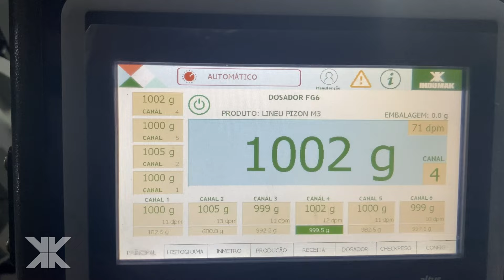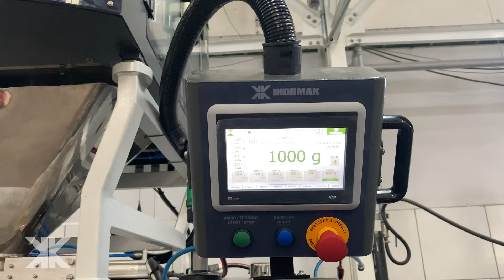Dosador FG6-G Fracionamento Arroz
A Linha FG é indispensável para quem busca um empacotamento eficiente, com altas doses de precisão. Nessa aplicação, o dosador gravimétrico modelo FG6-G realiza o fracionamento de Arroz.

Entre em contato com nosso time de especialistas e solicite um orçamento.